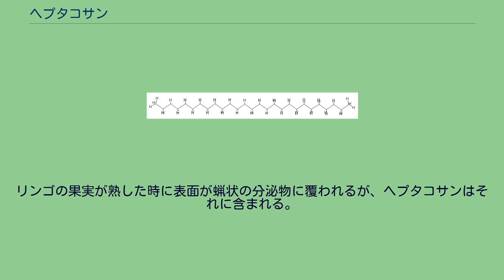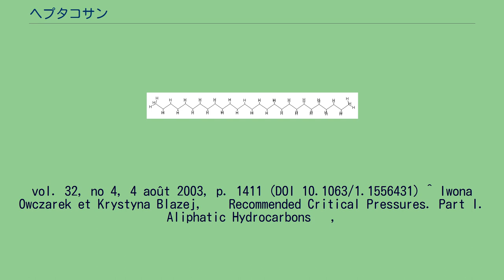ヘプタコサン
ヘプタコサン (heptacosane) は炭化水素の1種で、炭素が27連なった直鎖アルカン。
分子式は C27H56。
分子量は380.7335。
融点は59.5 ℃。
沸点は428.05 °C。
臨界点は795 (kPa)、569.95 °C。
構造異性体の種類は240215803。
リンゴの果実が熟した時に表面が蝋状の分泌物に覆われるが、ヘプタコサンはそれに含まれる。
^ Heptacosane ^ List of Alkanes ^ Iwona Owczarek et Krystyna Blazej, « Recommended Critical Temperatures. Part I. Aliphatic Hydrocarbons », J. Phys. Chem. Ref. Data,
vol. 32, no 4, 4 août 2003, p. 1411 (DOI 10.1063/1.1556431) ^ Iwona Owczarek et Krystyna Blazej, « Recommended Critical Pressures. Part I. Aliphatic Hydrocarbons »,
J. Phys. Chem. Ref. Data, vol. 35, no 4, 18 septembre 2006, p. 1461 (DOI 10.1063/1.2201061) ^ Iwona Owczarek et Krystyna Blazej, « Recommended Critical
Temperatures. Part I. Aliphatic Hydrocarbons », J. Phys. Chem. Ref. Data, vol. 32, no 4, 4 août 2003, p. 1411 (DOI 10.1063/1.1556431) ^ List of Alkanes